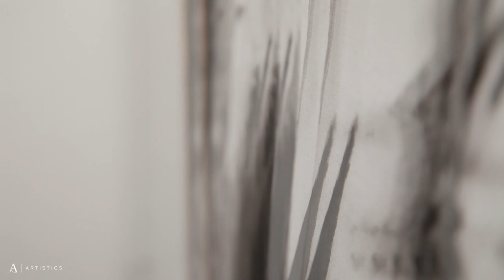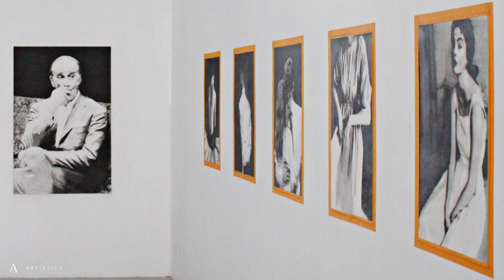Julien Delagrange - Painting | Artistics.com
Belgian artist Julien Delagrange's figurative paintings and drawings, done in charcoal or oil, explore the human condition from a universal, contemporary and anthropological perspective.

Installation photos: CAI Gallery and Space60, Antwerp

👉 Artistics is a Paris-based contemporary art gallery which operates mainly online. We are a team of passionate professionals driven by the thrill to discover new talents and to share their art with you!

👁 Want to see more from Artistics?
Never miss a new studio visit!